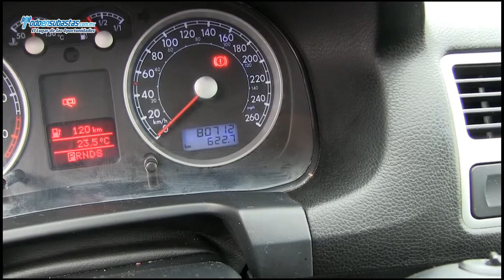Volkswagen / Clasico / 2012